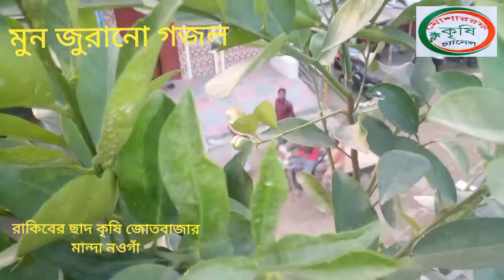রাকিবের ছাদ বাগানে সৌদি খেজুর চাষ। জোতবাজার মান্দা নওগাঁ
রাকিবের ছাদ বাগানে সৌদি খেজুর চাষ।
জোতবাজার মান্দা নওগাঁ।

ছাদ কৃষিবাড়ির ছাদে মাল্টা চাষ মোশাররফ কৃষি চ্যানেল#রাকিবের_ছাদ_বাগান সৌদি খেজুর চাষ#বাড়ীর ছাদে খেজুর চাষ #